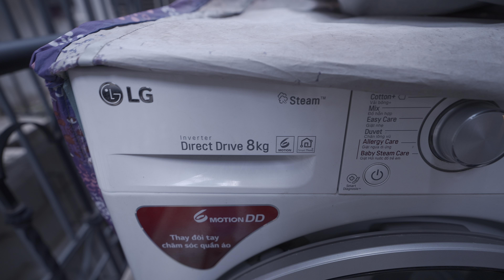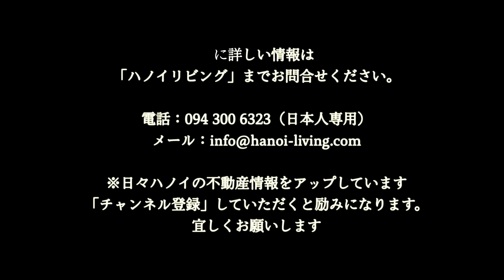【Cau Giay格安SA Studio 30㎡】Cau Giayのビジネス街Duy Tan通りから徒歩圏にある単身者向け新築で「格安」サービスアパートのご紹介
この動画は、Studioタイプ（30㎡）のお部屋のご紹介です。
Studio（30㎡；9部屋）：560＄〜650＄

詳しい情報は、次のハノイリビングHPにてご確認下さい。
◎H Pretty Home（110 Dich Vong Hau）

なお、税込み（レッドインボイス要、ベトナム法人名義の契約）の場合はこの家賃ですが、現地採用者様のような個人名義の場合であれば、更に税額分安くご紹介は可能です。

このアパートのオーナーは、同じ構成のアパートを、このCau GiayのDich Vong Hau通りに2件持っています。
もう一件はこちらの動画でご確認してください。
歩いて直ぐの距離にあります。

Cau Giayエリアにある新築サービスアパートです。
完全単身者向けで、
・30㎡のStudioタイプがメイン
・一部屋だけ60㎡の2ベッドルーム
という構成です。

通常、単身者の皆さんは
・お食事が便利な和食レストランが豊富
・出張者が泊まるホテルなどが多数固まっている
・同年代や同業他社さんとの交流に使う場所
これら全て「Kim Maエリア」に集中しているので、先ず日本人街と言われるKim Maエリアでお住まいを探します。

例えCau Giayエリアに会社を持たれる場合でも、Kim MaからCau Giayまでの通勤時間は、20分から渋滞に巻き込まれても30分以内です。
差ほどの距離ではないので、気にされない方が大半です。

ただ、通勤の足が出ない（通勤費は自腹）企業にお勤めな方であれば、毎日のことですので仕方なくCau Giay地区に住まわれることになります。
そしてCau Giay地区は比較的安いアパートが多くなりますので、ご予算が限りなく500＄にちかい範囲でのお部屋探しであれば、必然的にCau Giayになってきます。

その仕方のない方の為のサービスアパートです。

【物件番号】C-0038
【物件名】H Pretty Home（110 Dich Vong Hau）
【エリア】 Cau Giayエリア
【住所】110 Dich Vong Hau
【賃料・面積】
・Studio（30㎡；9部屋）：560＄〜650＄
・2bed（60㎡；1部屋）：970＄
【設備】家具・電化製品一式、電子レンジ、乾燥機機能付き洗濯機、炊飯器、2wayエアコン（冷暖房）、Waterサーバー、IHクッキングヒーター、TOTOのエコウォッシャー、お湯タンク（30L）、バルコニー付き
※停電時のBack Up設備はありません
【建物規模】9階建て全室10部屋の小規模サービスアパート
【竣工年】2023年大改装済み
・管理費
・ハウスキーピングサービス（週3回の掃除、ゴミ出し、お皿洗い）
※洗濯サービスが必要な方は別途交渉が必要です
・リネン交換（ベッドシーツ、枕カバー；週1回）
・Cable TV試聴料
・水道料金

studio1bed1000$未満